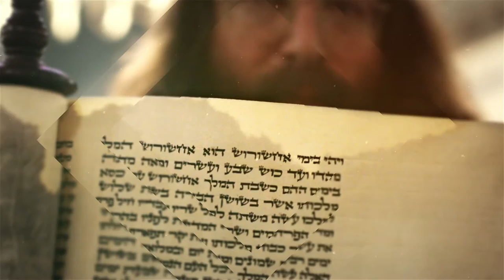Happy Purim from Odessa